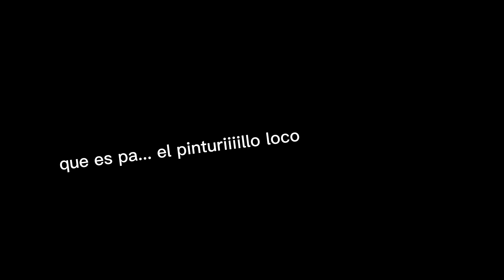Alguien se enojo un poco en el grupo XDD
Me lo paso mi amiga @SlendyWolfLazeright XDDDD